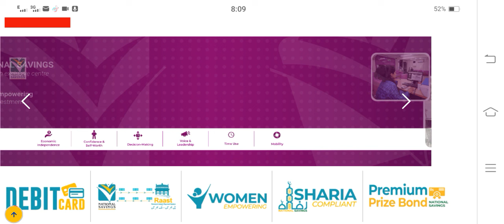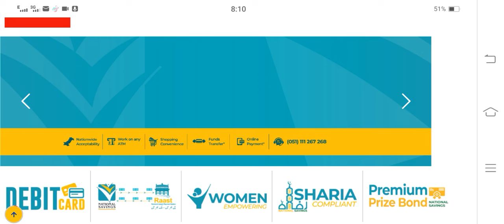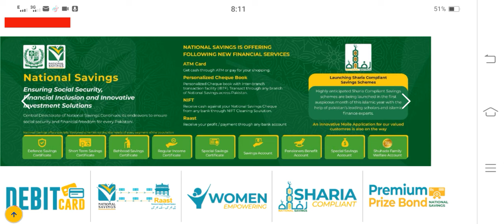Behbood Savings Latest Update About New Profit Rates |National Savings Scheme New Profit Rate